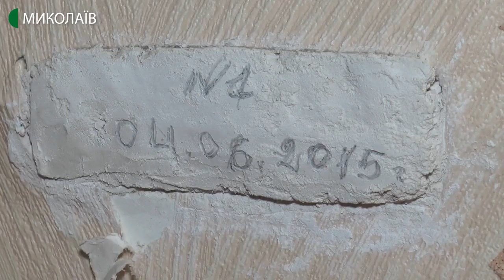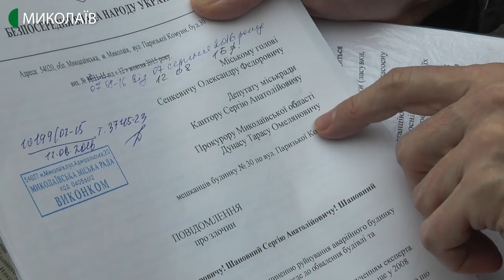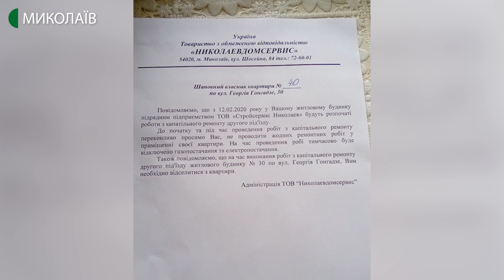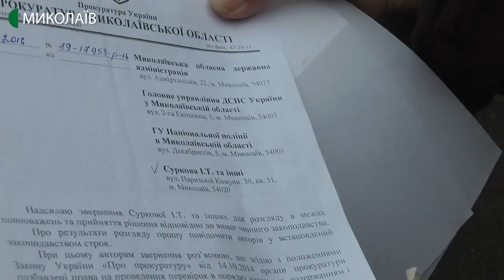У Миколаєві мешканців аварійного будинку відселяють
Тріщини на стінах квартир та зруйнований фасад.  Мешканців аварійного будинку за адресою вул. Георгія Гонгадзе, 30  відселяють з осель. Коли будинок відремонтують - дізнавалась Валентина Гурова.